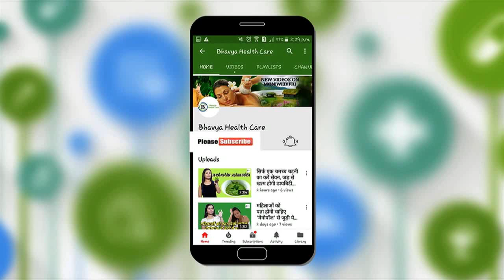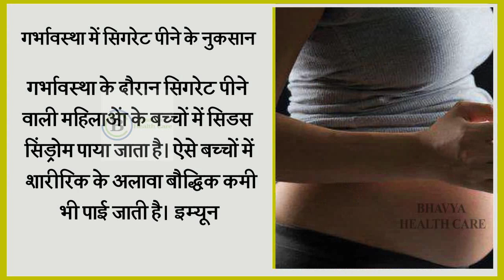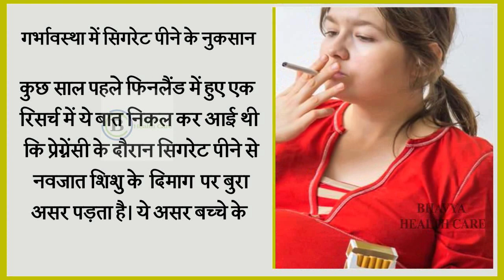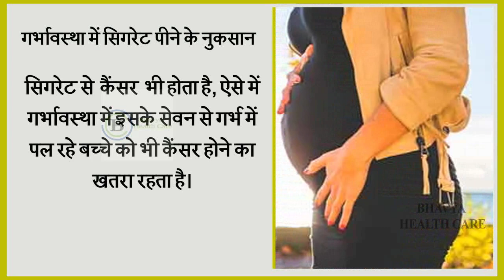गर्भावस्था में सिगरेट पीना बच्चों की सेहत पर पड़ सकता हैं महंगा, जानें कैसे Smoking During Pregnancy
Bhavya Health Care

Bhavya Health Care